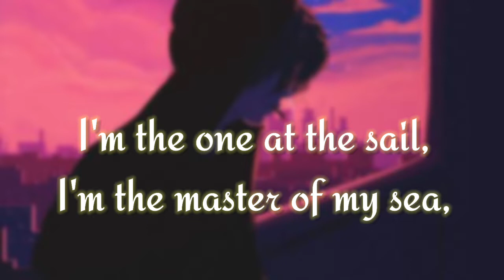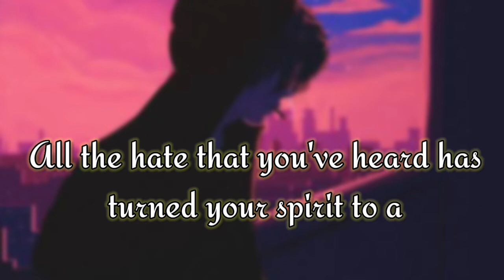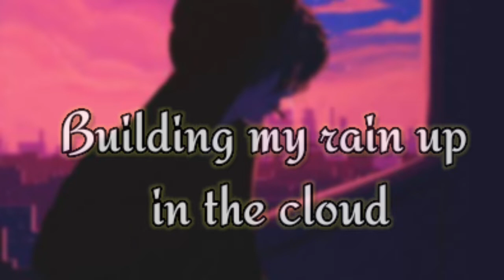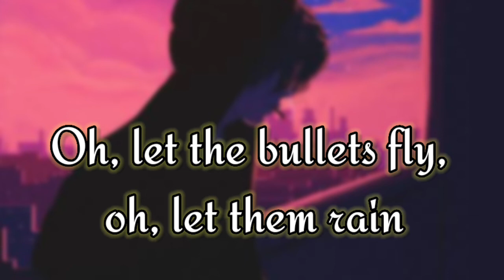Imagine Dragons - Beliver Lofi (lyrics)